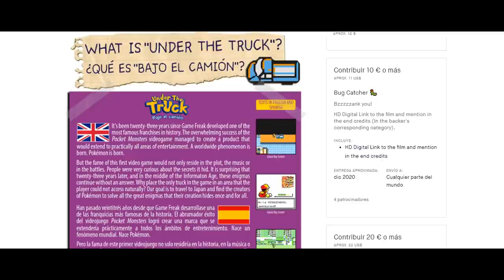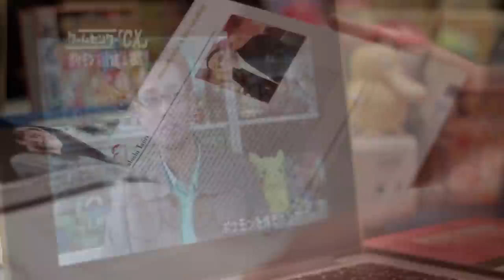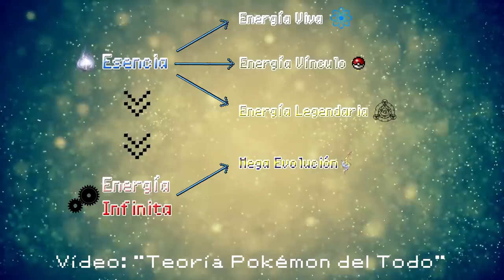El Dinamax no es algo nuevo || [TEORÍA] Pokémon Espada y Escudo